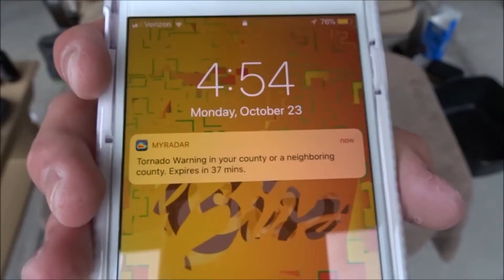Shoe MGK VS Crep Cure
Get your own Crep!